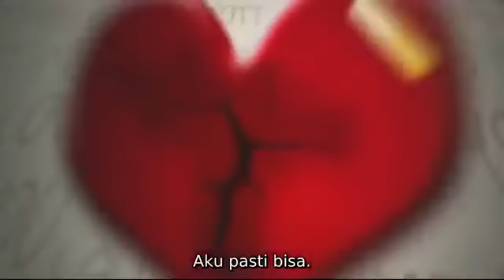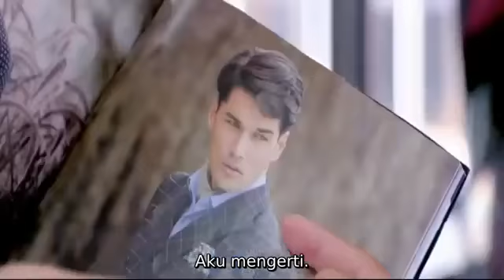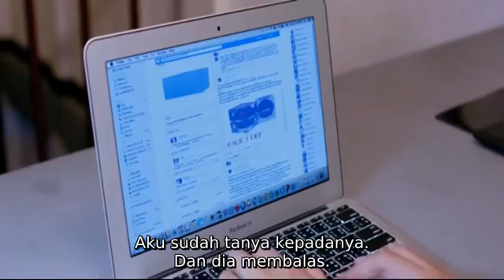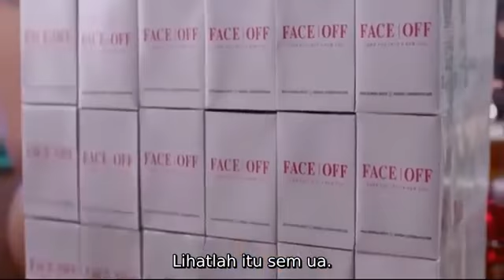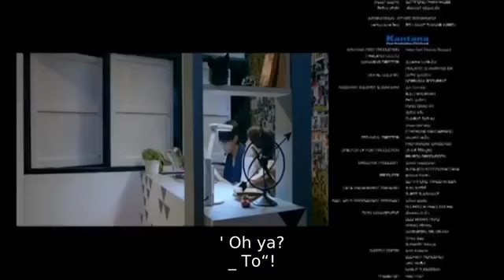Love Heaw Feaw Tott [Subtitle Indonesia] Film Thailand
Love Heaw Feaw Tott adalah film Thailand tahun 2015 bergenre komedi yang dibintangi oleh Ornnapa Krissadee dan Kunatip Pinpradub.

Film ini bercerita tentang Tott yang menolak untuk jatuh cinta dan lebih memilih bertanggung jawab merawat neneknya. Tott tumbuh dengan penampilan tampannya sehingga dikejar para wanita. bekerja sama dengan empat temannya untuk mencari nafkah, yang membawa dia bahkan lebih jauh dari menemukan cinta sejati.